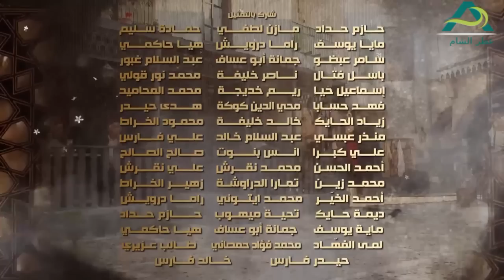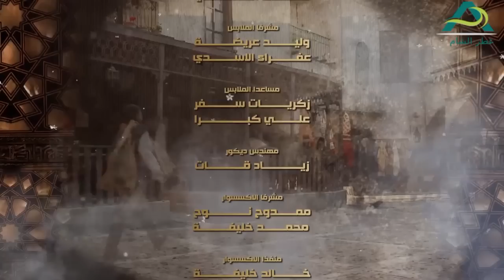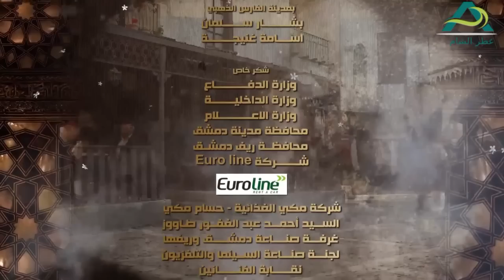مسلسل عطر الشام الجزء الثاني الحلقة 9 التاسعة كاملة - Etr Al Shaam 2 ـ HD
عطر الشام الجزء الثاني  الحلقة 9
مسلسل عطر الشام 2 الحلقة 9 التاسعة
، مسلسل دراما إنتاج 2017. وهو من مسلسلات البيئة الشامية الضخمة، من تأليف محمد مروان قاووق وإخراج محمد زهير رجب وإنتاج شركة قبنض. بطولة رشيد عساف، صباح جزائري، وائل رمضان، سلمى المصري، وفاء موصلي، أمانة والي، ليليا الأطرش، رنا أبيض، إمارات رزق. وقد عرض المسلسل خلال موسم رمضان 2016 على عدة قنوات عربية